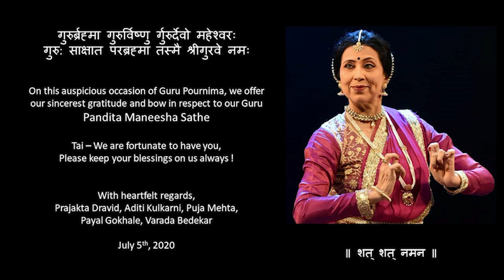Chatarang - Meha Barso | Guru Pournima 2020 | Maneesha Nrityalaya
Chatarang is a traditional presentation originally part of the Hindustani vocal tradition - it literally means chat-rang - four colours. These four colors of music are the poem, tarana, pakhwaj compositions and sargam. Chatrang is extremely well suited for Kathak with a brilliant combination of the thematic and technical parts interwoven. Keeping in tune with the current season, we are today presenting a chatarang based on the theme of rain and the myriad feelings it invokes!  Meha Barso - Sajan ghar aayo. Raag Megh - Drut Ektaal